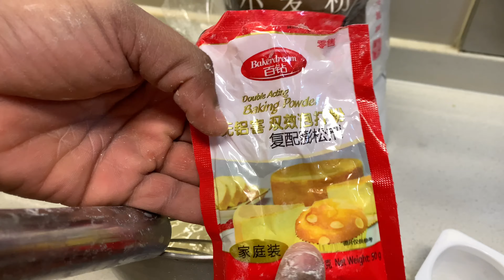Cake easy and simple to do Cake facile a faire chez sois.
Cake simple to do
Cake facile à faire
Merci d’avoir regarder jusqu’à la fin .